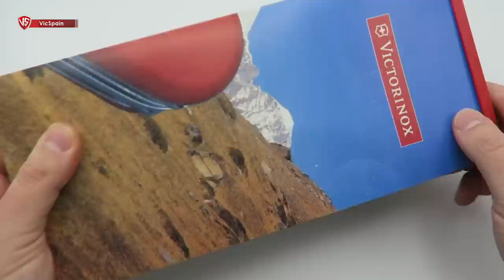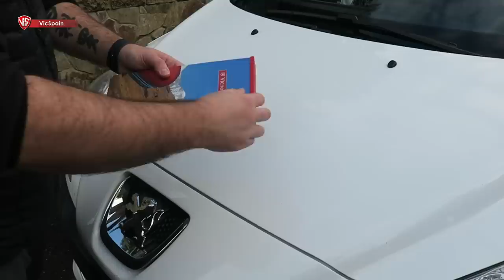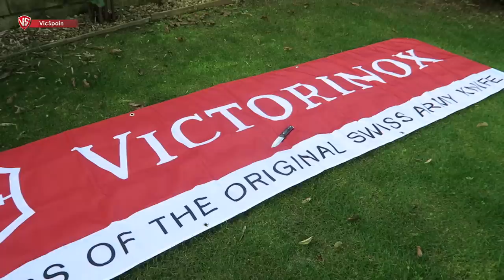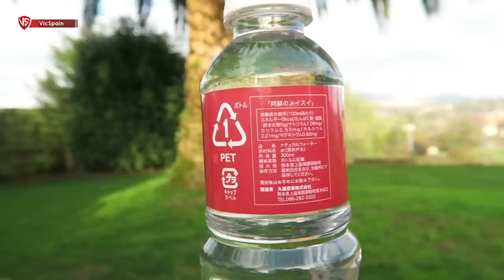TOP 5 PRODUCTOS MÁS RAROS DE MI COLECCIÓN VICTORINOX (VERY RARE)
➜ TOP 5 productos y objetos raros de mi colección Victorinox
➜ Top 5 rarest products and items in my Victorinox collection

➜ Victorinox cufflinks for shirt
➜ Victorinox flag
➜ Victorinox water
➜ Victorinox cap
➜ Victorinox car sunshade
➜ Victorinox lighter